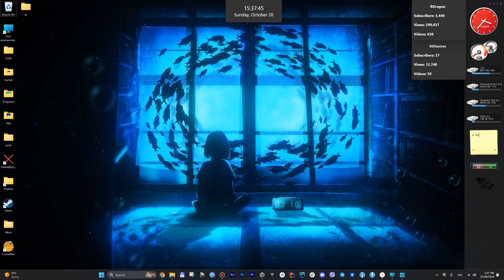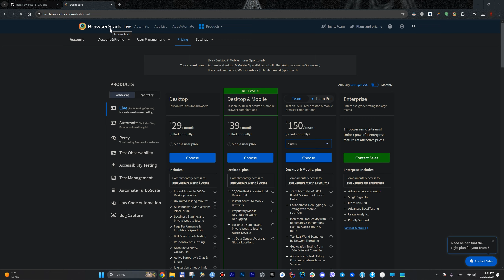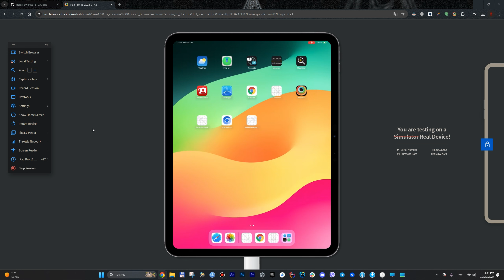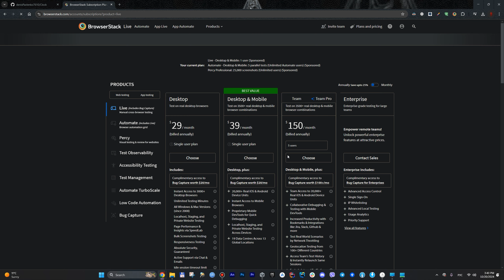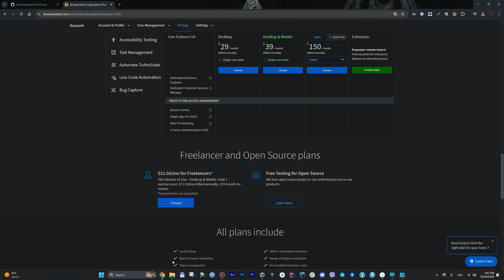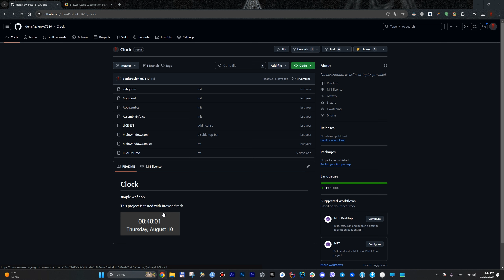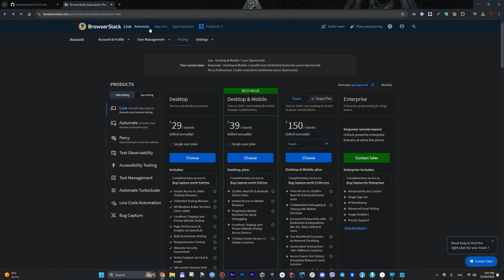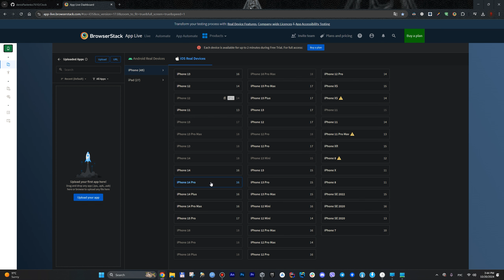Как запустить ios приложение без девайса и симулятора